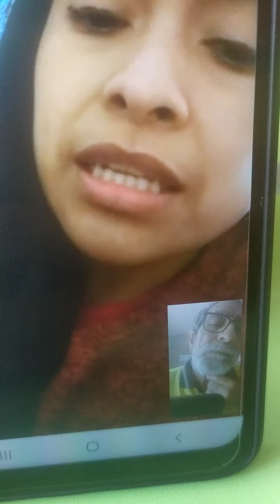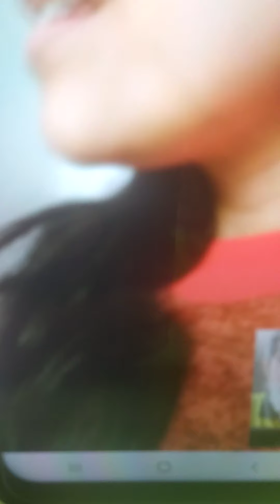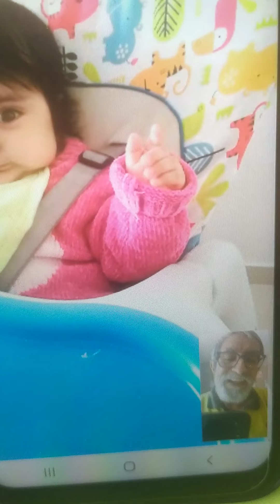AMBURGUESA DE CARNE MOLIDA DE PAVITA RECETA. CARNE MOLIDA DE PAVITA SAL, PIMIENTA, COMINO Y ALGO MAS